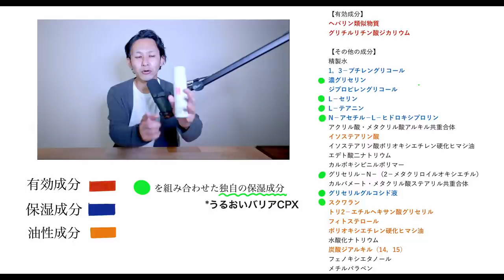【コスパ過去１】冬のこの時期に最も使える化粧水を化粧品成分のプロが解説します。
乾燥のピークを迎えるこの時期に最もコスパが良くて使える化粧水を解説します。
保湿力がかなり高いので、特に乾燥肌の方は参考にしてみてください。

グッCHANNELとは、、

綺麗になりたい方を応援するチャンネルです。

「化粧品」や「食品」の原材料や成分のことを中心に、
ヘアメイクの現場経験を活かした解説、
その他にも美容、健康をテーマに日常生活の
為になる、あるいは参考になる動画を出していきたいと思います。

気軽に見てくださいね。

自己紹介

Gussan （グッサン）

★化粧品原料、食品原料を扱う仕事をしています。

★元ヘアメイクアーティスト★
エイベックス、フジテレビなどの仕事を中心に活動する
ヘアメイク事務所に勤務しておりました。

【WORKS】
木村文乃 、AAA、M-flo RISA、はるな愛、他アーティスト、モデル、アナウンサー、タレント、芸人多数。
CM : NIKE、ポッカ、ハウス食品、花王、大正製薬、etc.
VP  : TOYOTA、JR、三井不動産、富士急ハイランド、etc.
雑誌 : 小学館、講談社、角川書店、双葉社、扶桑社、宝島社、etc.
その他 : 東京コレクション、映画、ドラマ、TV多数。

おすすめのYouTube動画

---肌の悩み--

【毛穴黒ずみ】これを知らないと毛穴の黒ずみは取れません!!

目の周りの【稗粒腫(はいりゅうしゅ)】に悩んでる方が知っておきたい治療法

自己紹介

【経歴】
六本木のヘアメイクサロンで店長を務め、売り上げNo. 1を取り続ける。
その後エイベックス、フジテレビ系列の仕事を主として活動するヘアメイク事務所に所属し、
TV、CM、アーティスト、ドラマ、雑誌、映画、コレクション、ファッションショー、VPなど数々の仕事をこなす。
その後フリーのヘアメイクとして活動し、会社を設立。
健康と美容をテーマに、食品原料や化粧品原料、美容業などで活動する。

💎一般の方が知らない情報も💎